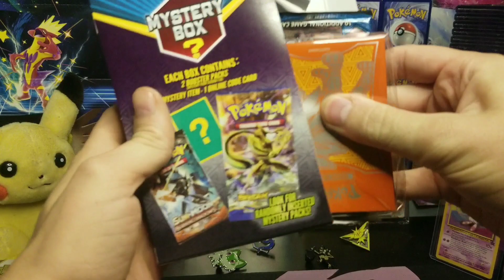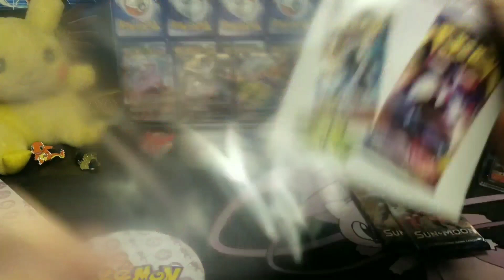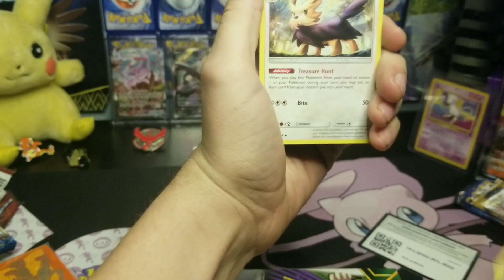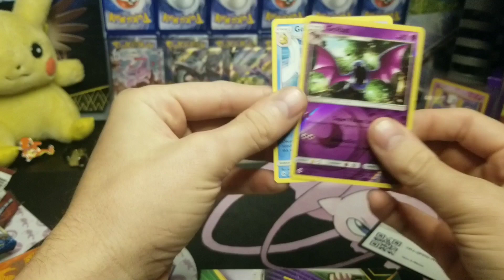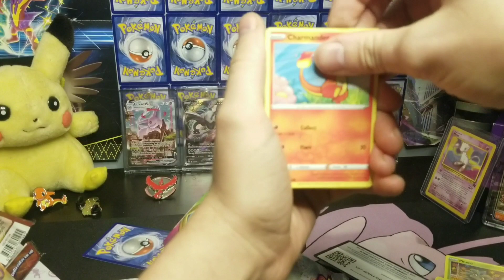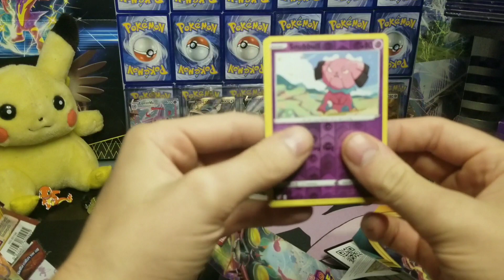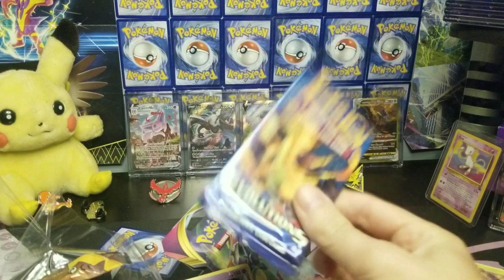Pokemon Mystery Box Opening - Banger Hit!